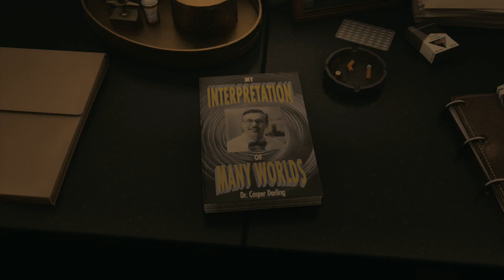RX 5600 XT - Alan Wake 2 (Gameplay)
Alan Wake 2 (estilizado como ALAN WAKE II) es un videojuego de horror de supervivencia desarrollado por Remedy Entertainment y publicado por Epic Games Publishing. Es una secuela de Alan Wake (2010), el juego se lanzó para PlayStation 5, Windows y Xbox Series X/S el 27 de octubre del 2023, únicamente en formato digital.